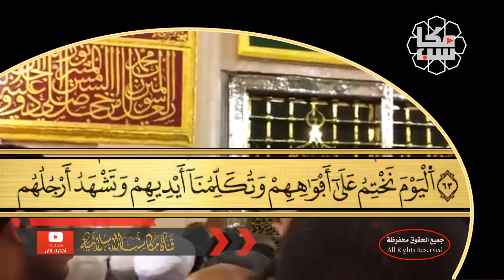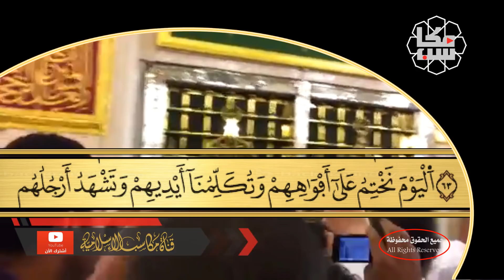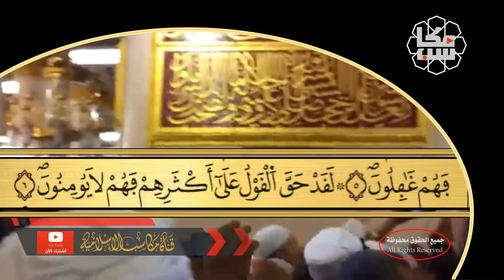سورة يس كاملة لقضاء الحاجات ـ تيسير الأمور ـ تسهيل الأمور ـ مكررة 3 مرات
قضاء الحاجات , تيسير الأمور , تسهيل الصعاب , هذه تلاوة جميلة ورائعة جدا سورة يس كاملة وهي لقضاء الحاجات ـ قلب القرآن برواية ورش ـ مكتوبة بالرسم العثماني ـ مكررة 3 مرات تقدمها قناة مكاسب الاسلامية القرآن الكريم , الرقية الشرعية , حصن المسلم , الدروس والمحاضرات وأخيراً بعض منوعات يوتيوب ) نسأل الله أن ينفع بها .

🔴 روابط ذات علاقة ننصح بها : 👇👇👇

سورة الفرج إذا قرأتها وأنت في ضيق أو هم أو غم أو حزن فرج الله عليك

إذا كنت تبحث عن الرزق والبركة وتحصين المنزل والأولاد وألأسرة والتوفيق في الحياة فعليك بهذه السورة